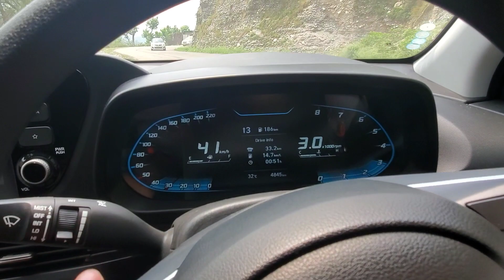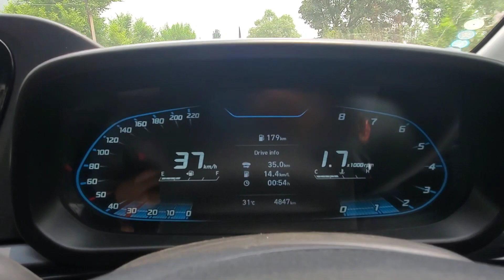i20 disappointed me 😞 || Devi pindi trip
song : limujii- blue sky